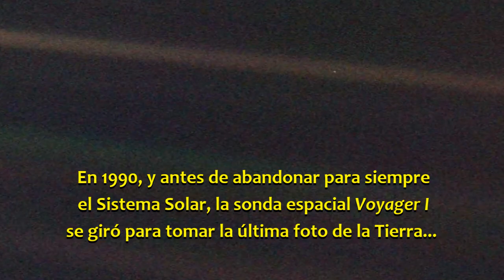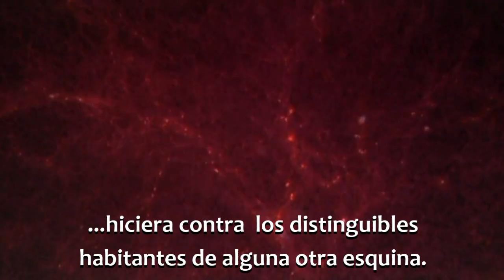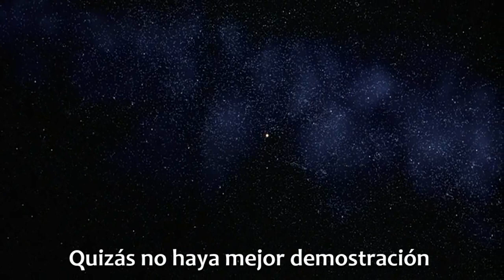Carl Sagan: Pale blue dot (subtítulos español) HD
Montaje propio. Reflexión del divulgador científico y astrónomo Carl Sagan. A pale blue dot (subtitulos en español) Video alta calidad.